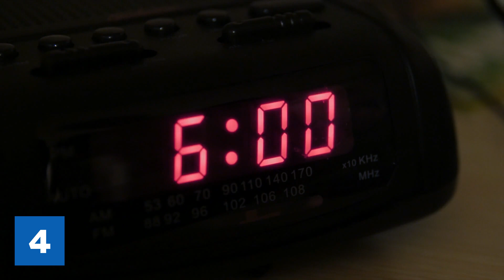Mache jeden Morgen diese 5 Dinge und sieh, was passiert!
Hast Du gewusst, dass Deine Morgenroutine nicht nur Deinen Tag, sondern Dein gesamtes Leben erheblich beeinflussen kann? Wie man so schön sagt: Morgenstund' hat Gold im Mund!

Nein, keine Angst: Wir werden Dir nicht empfehlen, jeden Tag ein Stück Gold in den Mund zu nehmen. Stattdessen haben wir aber einige andere Tipps, die Deinen Start in den Tag deutlich besser gestalten können.

Bist Du bereit dafür? Hier sind 5 Dinge, die Du am Morgen tun kannst, um Dein Leben zu verändern.